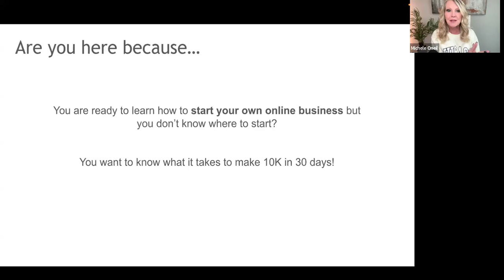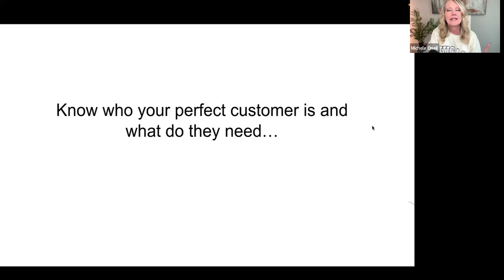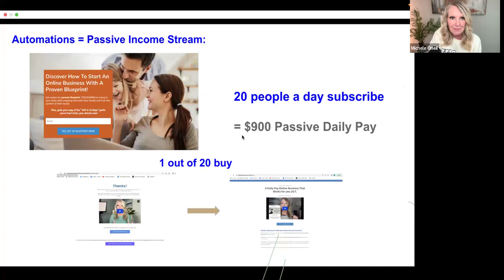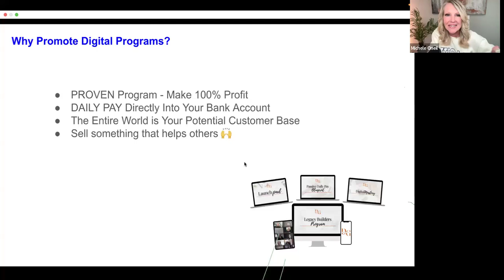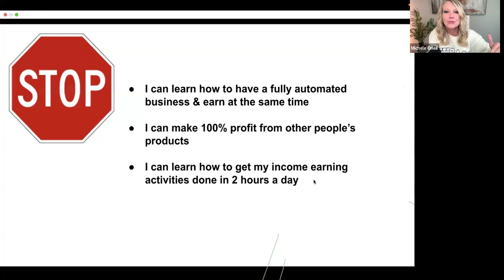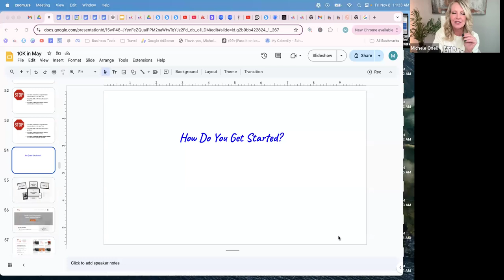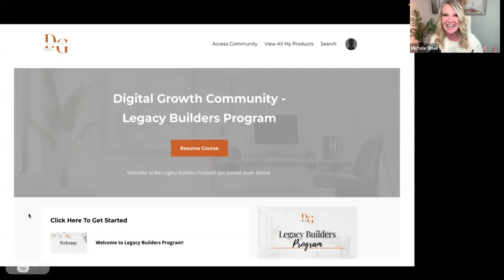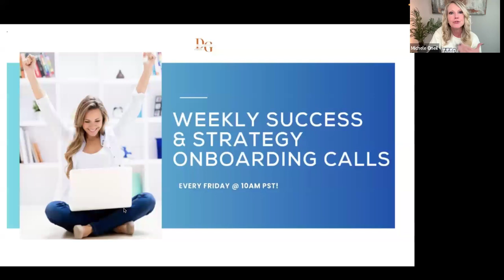How to Earn 10K in 30 days! - Nov8Webinar#marketingmentress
Are you dreaming of stepping away from the 9-to-5 and building an online business that could earn you $10K a month? In this webinar replay, I'll guide you gently through each step to launch a profitable online business in just 30 days—no tech skills or nonstop hustle required.

Whether you're just starting out or have tried before without success, this session gives you clear, practical guidance to help you set up, automate, and grow your business. Discover how to draw in customers, create a steady income, and reclaim your time with an approach that fits even the busiest of lifestyles.

💡 In this video, you'll find:

4 simple steps to get your business up and running quickly.
Proven methods to reach $10K in 30 days—without the grind.
Tips on creating an automated system that works around the clock for you.
Begin your path to financial freedom today. Watch the replay and take that first step towards building a life you love!